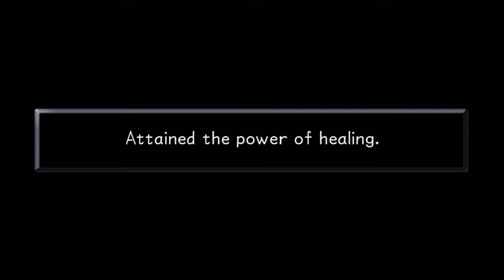A Fine Let's Play | Kingdom Hearts FINAL MIX - Part 12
"Level up, how?"